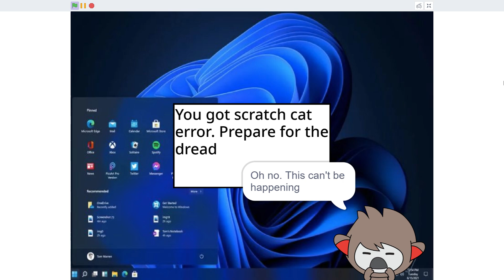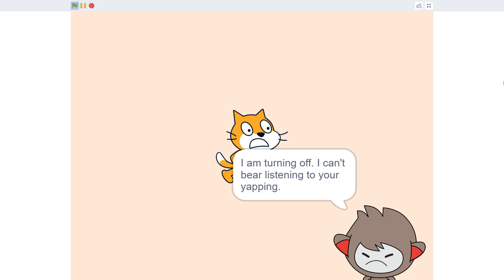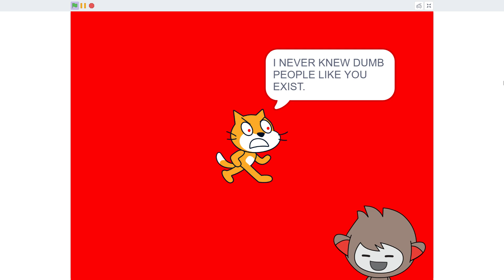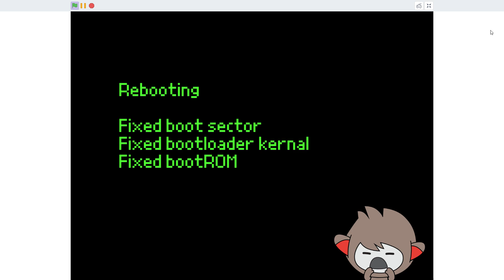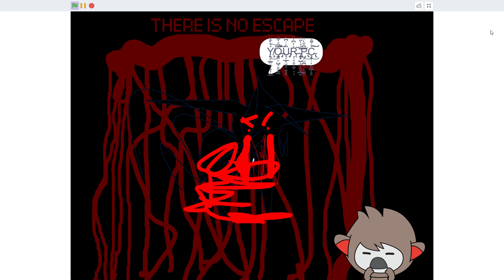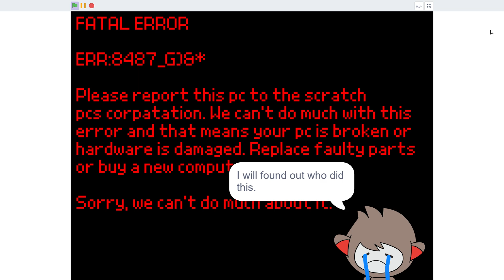SCRATCH CAT ERROR.EXE Part 2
I am excited to show this video to you guys.
Contains stuff that are not safe for kids.
my first scratch error video blew up so i wanted to make a another one.